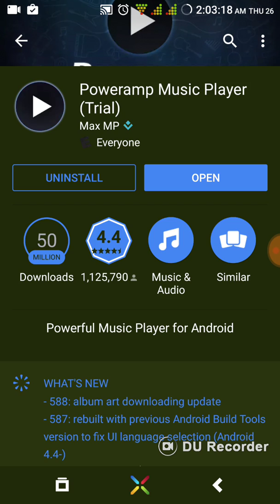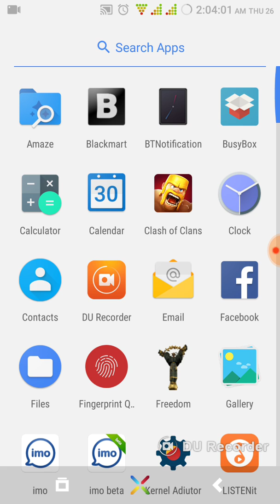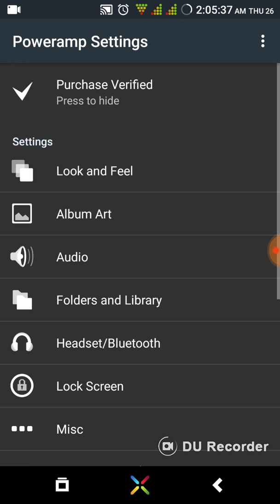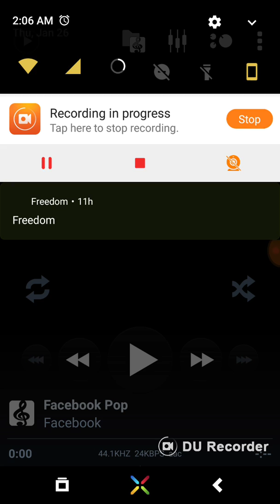POWERAMP MUSIC PLAYER UNLOCK 2018 trick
HOW TO VERIFIED POWER AMP TRIAL TO PRO VERSION. HOW TO USE LUCKY PATCHER..